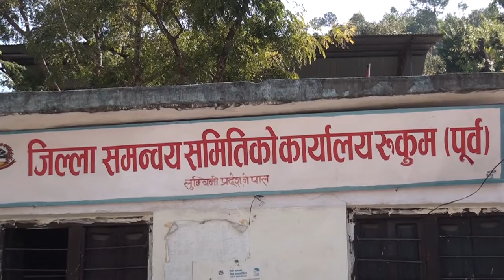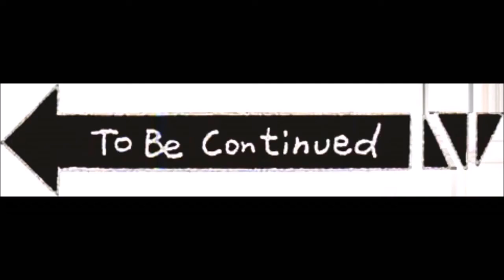अतिथि विशेषमा जसीराम खड्का ना सु संग गरिएको कुराकानी, जिल्ला समन्वय समितिको कार्यालय,रुकुम पूर्व